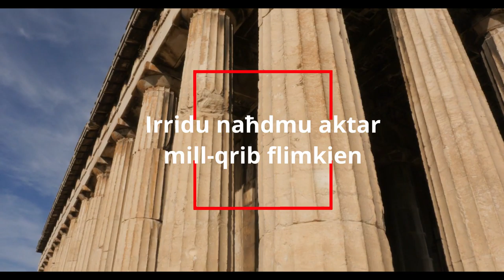Minister Carmelo Abela visit to Greece